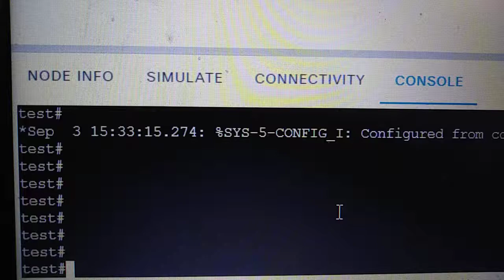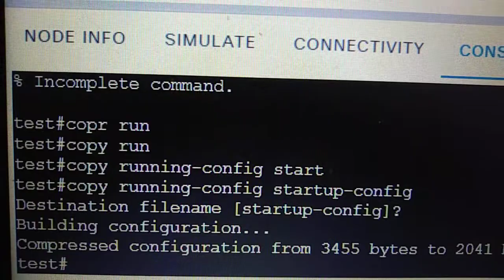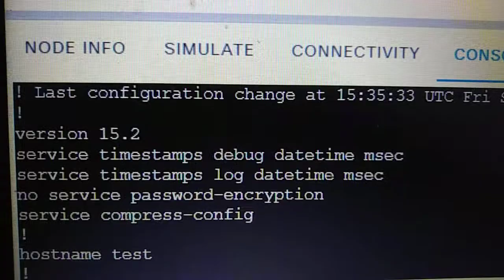Enable Secret Password Cisco Switches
Enable Secret psssword